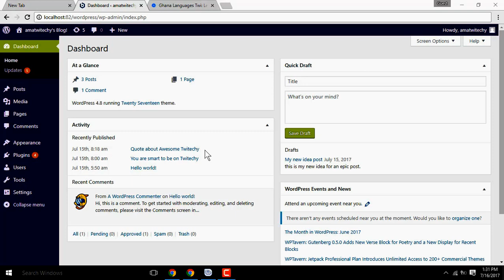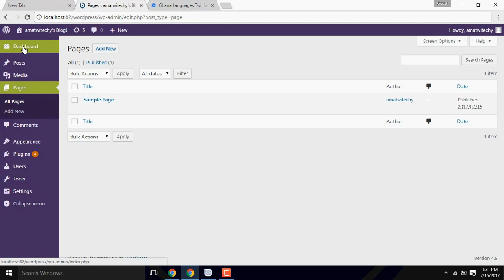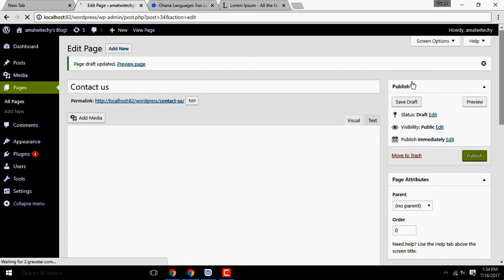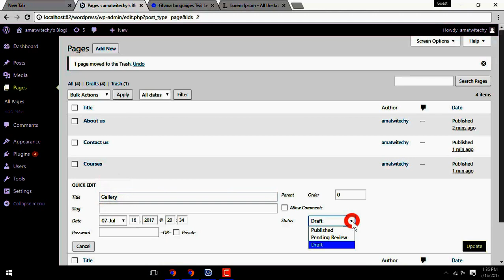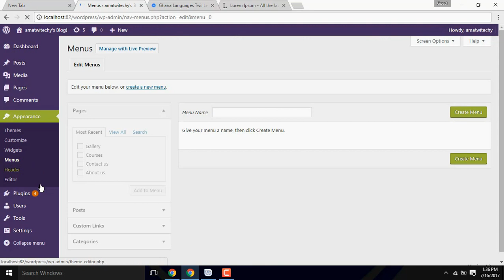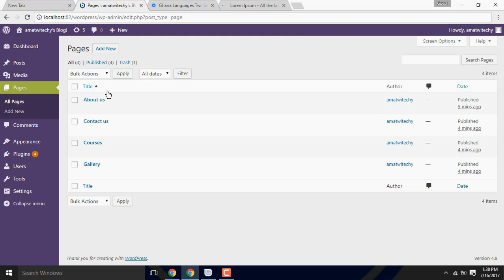Learn WordPress step by step in Twi - Creating and Editing Pages Ep#6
Learn WordPress step by step in Twi - Creating and Editing Pages

In this video, we're going to see the difference between creating and editing pages and post. These are two different things but take the same process. Let's dive into page editing here.

LEARN WORDPRESS FOR FREE ON TWITECHY

TOOLS WE USE FOR OUR VIDEOS AND WORK

► 📷 Logitech HD Pro Webcam C920

USB Microphones, Lavalier Mics, Recorders - Choose what suits you.
►Headset Mic
►Audio-Technica ATR2100-USB
►Blue Yeti USB Microphone
►2 lav Mics for Dual Interviews
►Audio-Technica ATR3350 lapel mic
►Zoom H1 Handy Portable Digital Recorder

High-end Video Kit
► 📷 My Canon T7i Video Camera Kit
► 📷 My Canon T7i w/ Kit Lens STM